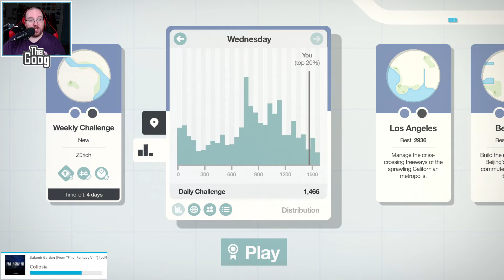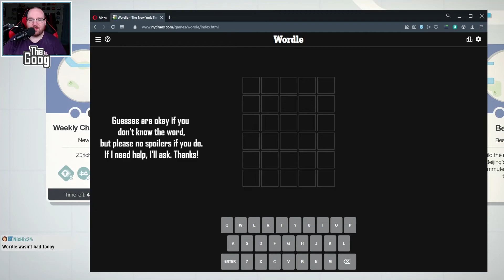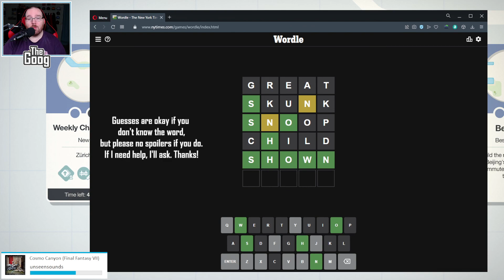Roundabout experience pays off! || Good Morning Mini Motorways #177 4/27/22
Good morning! I've been known to lean too heavily on roundabouts in Mini Motorways, but today, it's not my fault. It's what the game demands. Just try not to get too dizzy, okay?

Today's Daily Challenge: Mexico City (Round Trip; Tunnel Vision)